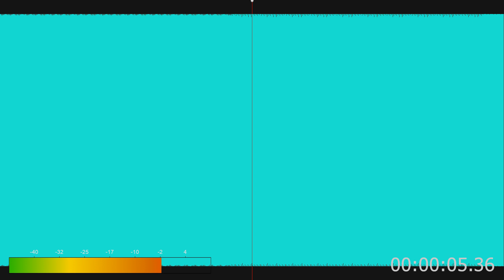Testing 15-19.5κΗΖ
This is an exclusive test for the highest part of the span on  15-19.5 kHz with 1 second generated tones of ca 1 second as made with Audacity.

In the funny downloading the file and testing it with wavepad with its live freq analysis  (a commercial /paid program ) it seemed clear that Youtube stops on 16kHz !